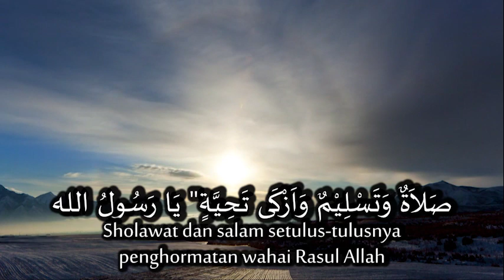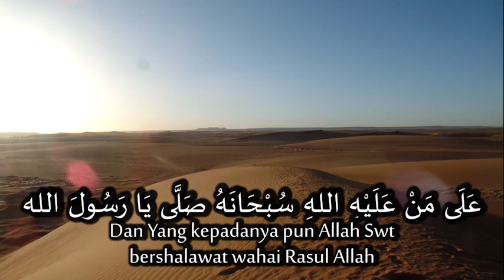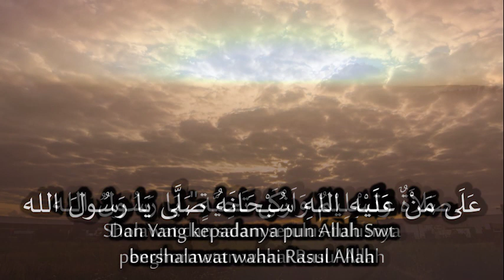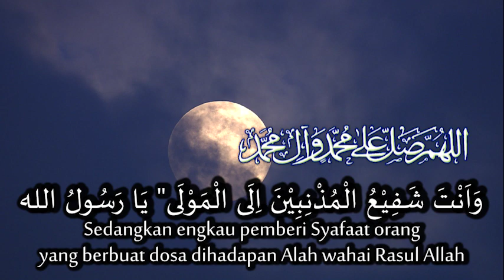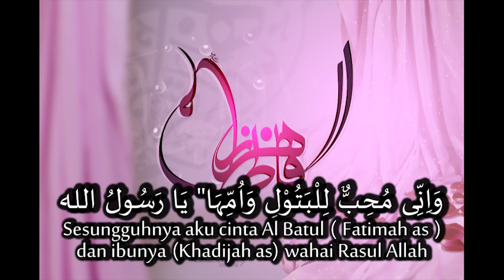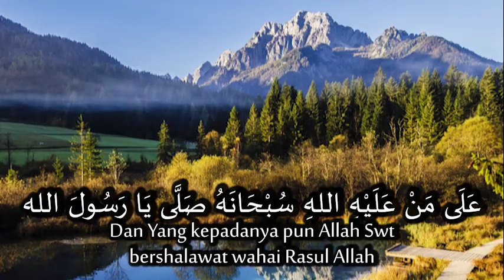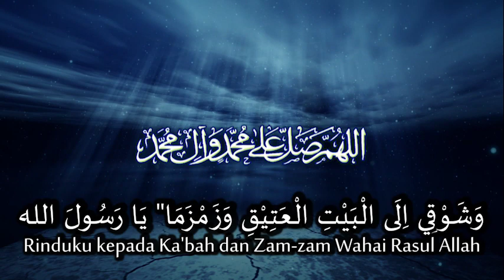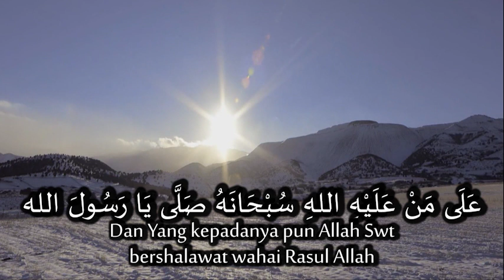Nabi Pemberi Petunjuk (Nabiyyul Huda)